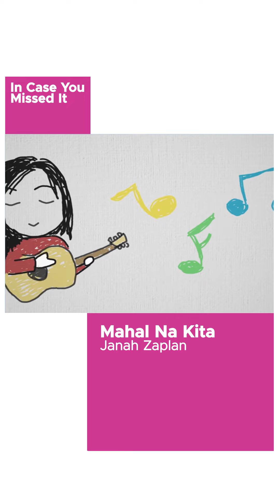In Case You Missed It! Janah Zaplan's "Mahal Na Kita" is now available!